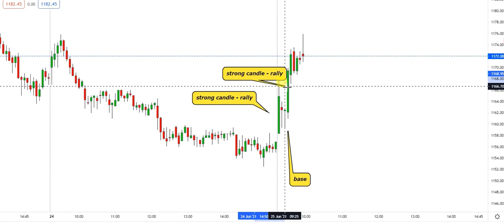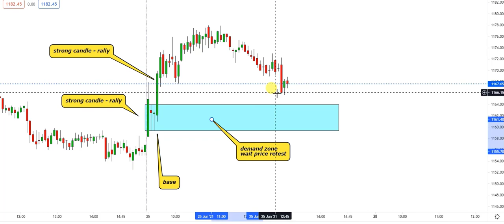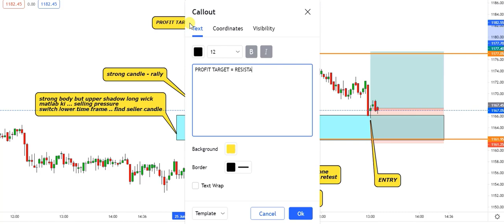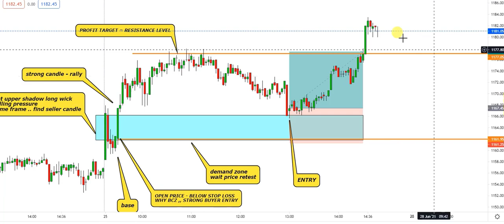How to Find Strong Supply and Demand Zones || इंट्राडे ट्रेडिंग के लिए कैसे पता करे SZ/DZ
Hello Everyone Welcome to My Abhi Learning Market Youtube Channel ..   Disclaimer  All Videos/Information on this channel are for Education purpose only .They are not buy/Sell Recommendations . Please consult your financial Advisor before taking any trade or investment decisions .